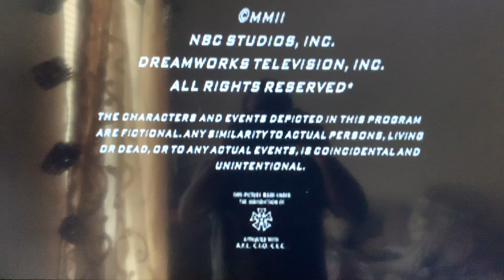Nemo Films/Dreamworks/NBC Studios(2002) Logo